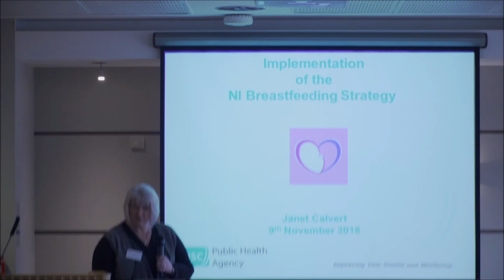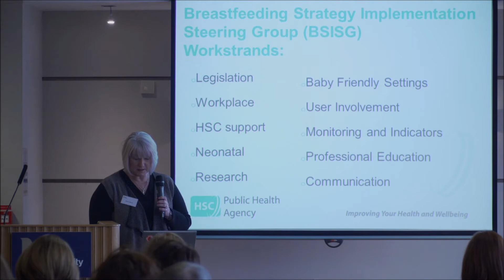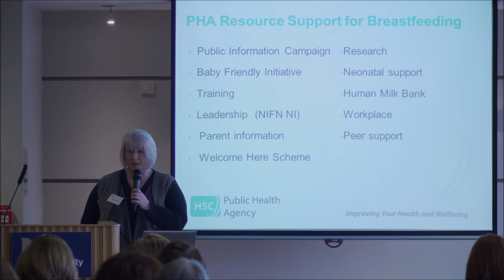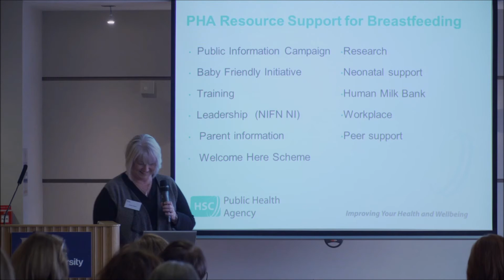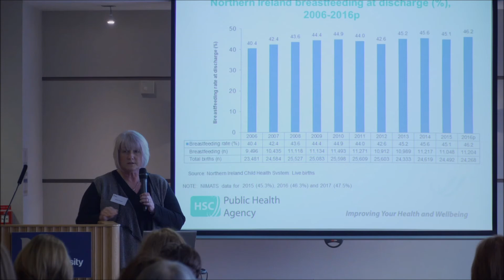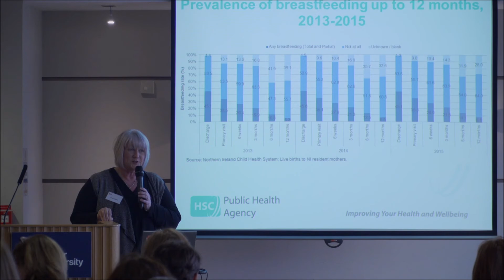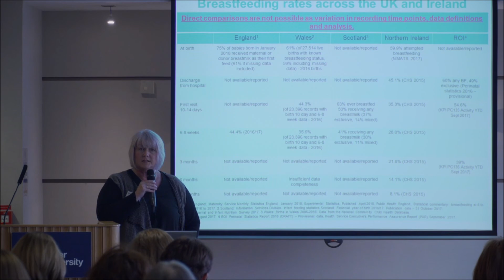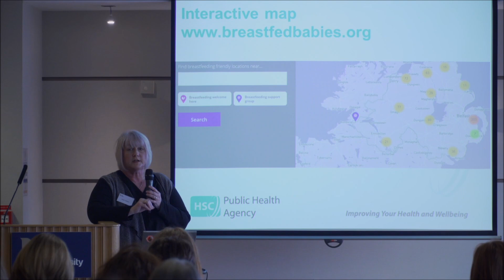Janet Calvert Implementation of the NI Breastfeeding Strategy